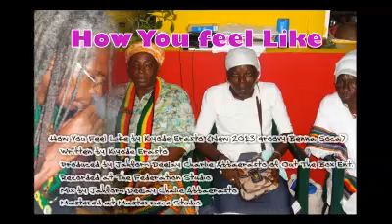Kiyode Erasto - How You Feel Like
How You Feel Like by Kiyode Erasto (New 2013 groovy Benna Soca)
Written by Kiyode Erasto
Produced by Jahfor-i Deejay Charlie Abbaerasto of Out The Box Ent.
Recorded at The Federation Studio
Mix by Jahfor-i Deejay Chalie Abbaerasto
Mastered at Masterpiece Studio